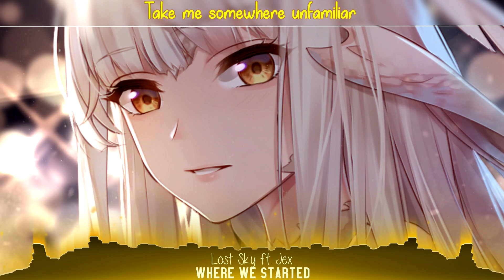♪Nightcore♪ → Where We Started